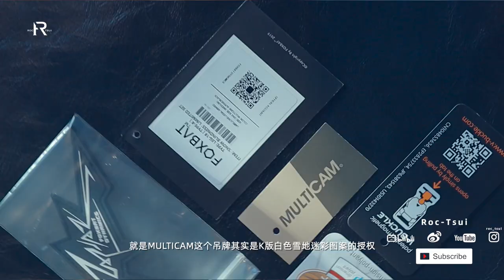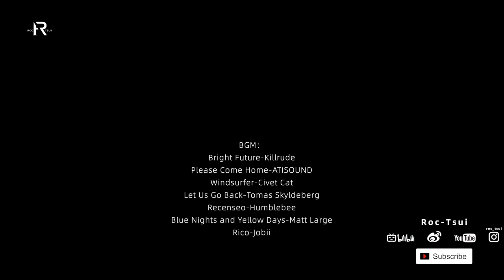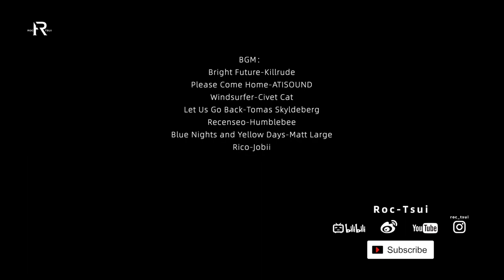小眾機能风挎包 FOXBAT狐蝠工業LEG-19 RAPHAEL 多用途包分享｜2020春夏为止最满意的挎包/FOXBAT Dynamics Techwear bags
因为我手里的是样板所以可能有非常小的细节部分与市售版有出入，如果有我说的不对的地方，一切以市售版为准。
出镜品牌：
*FOXBAT狐蝠工业 LEG-19
*Nosucism 19FW
Nikelab ACG 17
Salomon xt-6 LT ADV
*Airinum

camera：EOS R
editing：FCPX